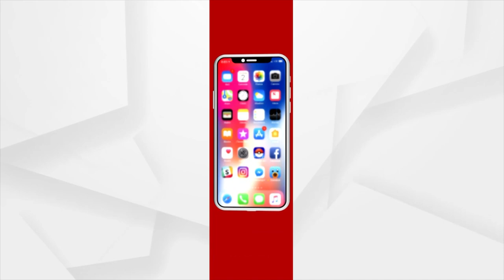Biju Patnaik’s Iconic Dakota Aircraft Reaches Bhadrak